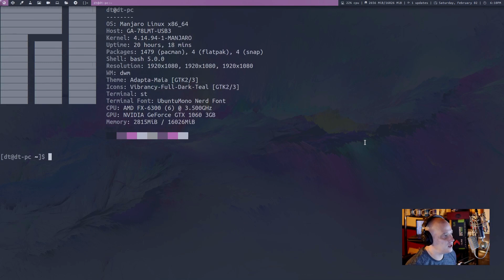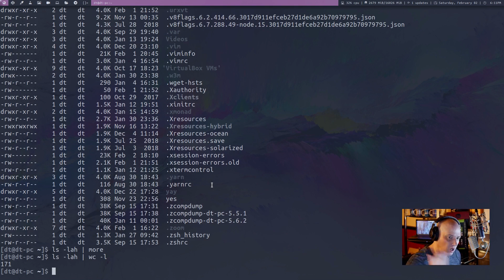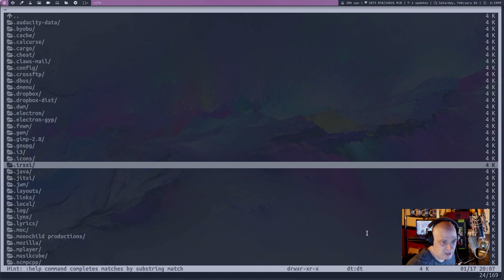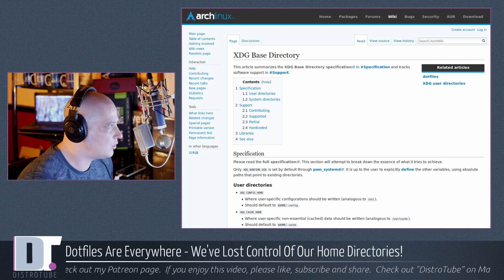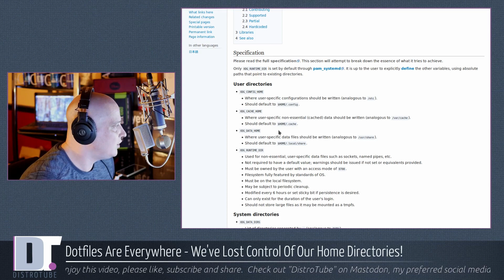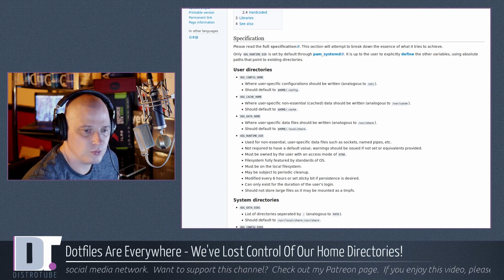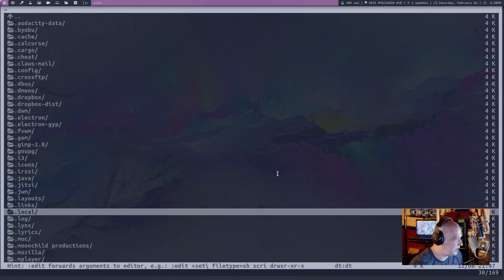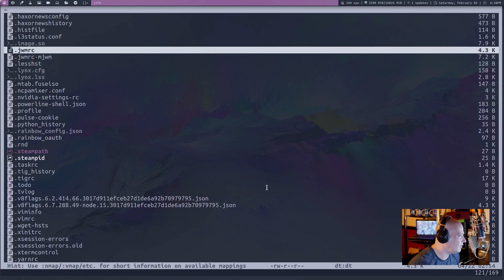Dotfiles Are Everywhere. We've Lost Control Of Our Home Directories!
This situation has gotten out of hand.  Programs are placing dotfiles where they want rather than placing them according to the XDG Base Directory  Specification.